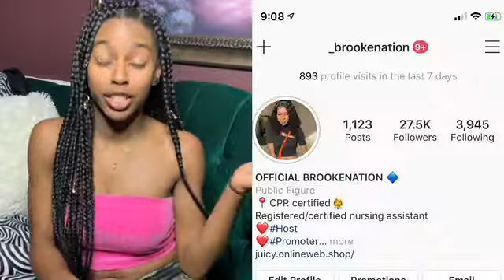STORYTIME! First Fight | Video included